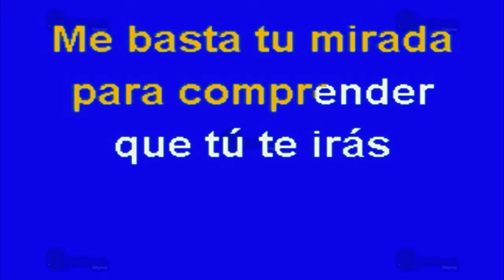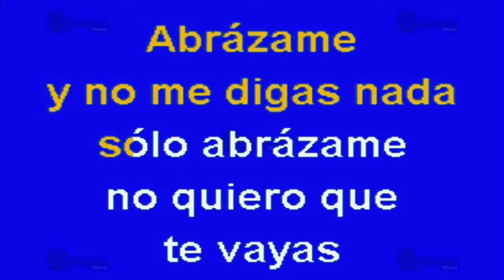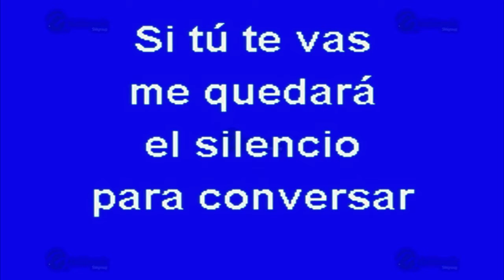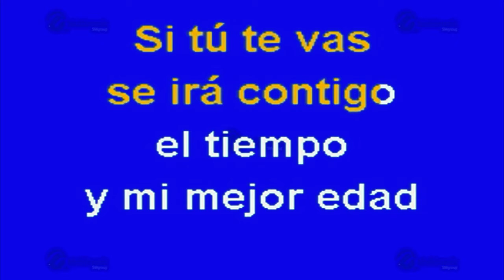MULTIKARAOKE - Abrázame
Melodía: Abrázame
Sólo como referencia, fue éxito de: Alejandro Fernández
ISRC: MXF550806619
CLAVE: OKE-0812
Copyright: Multimusic S. A. de C. V.